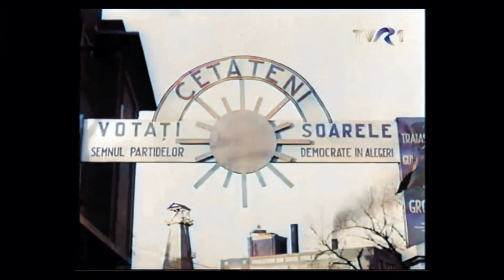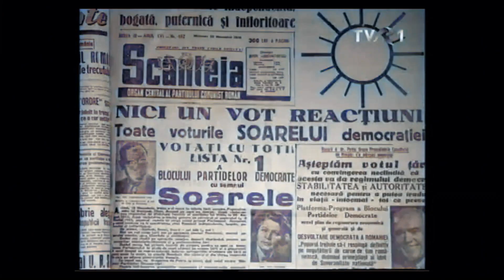Alegerile parlamentare din 1946 [COLOR]